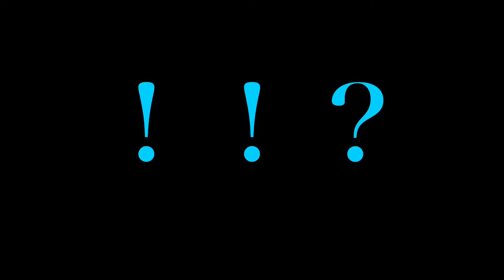【CoD mobile】20キルストリークでついに……【CoDモバイル】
今回はCoDやっていきました(*ﾟ▽ﾟ*)
是非次回もご覧下さい(๑╹ω╹๑ )